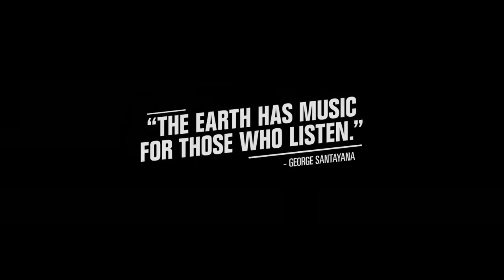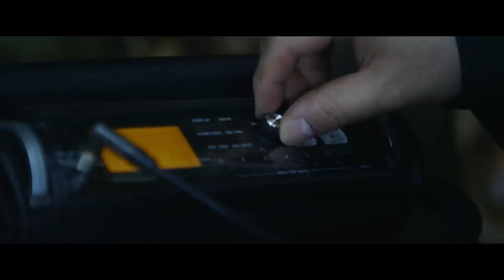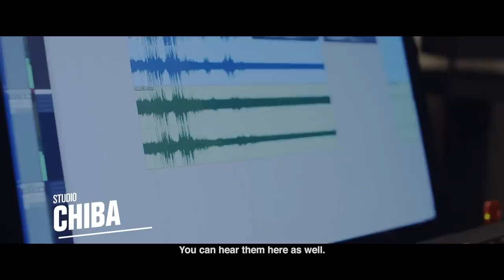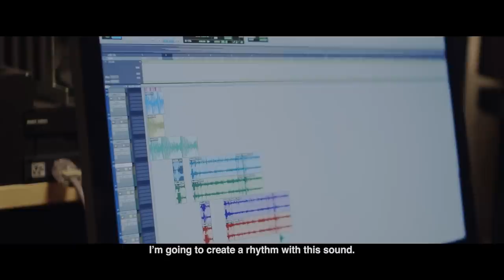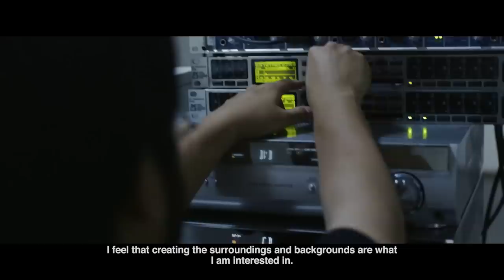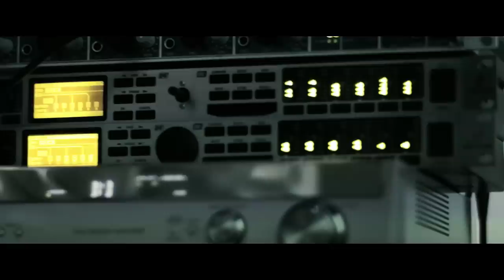Why This Japanese Producer Creates Music From DYI Sounds | Documentary | Red Bull Music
Yosi Horikawa is a Japanese composer and producer who's adopted a DIY approach to making music. Find out how he got his start in music by using everything from a microphone and a karaoke machine to toys and a whole lot of passion.